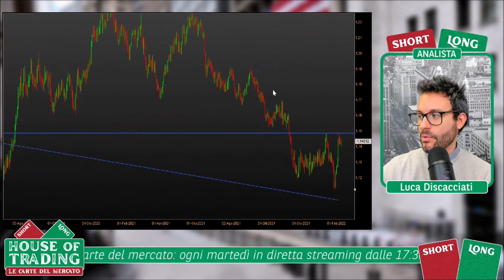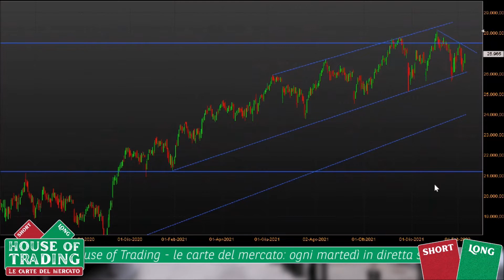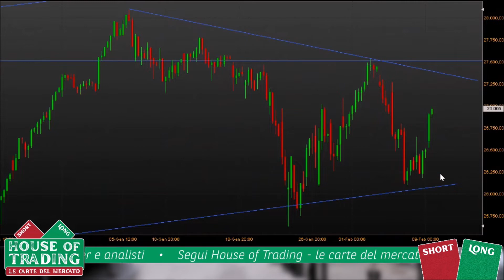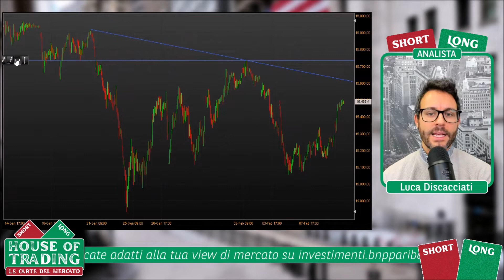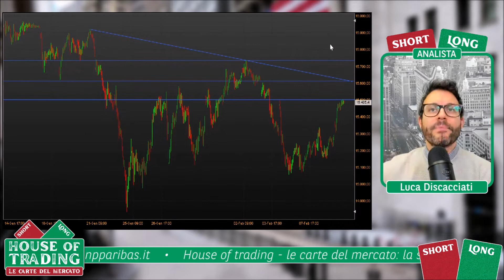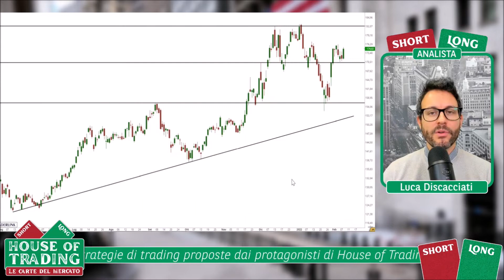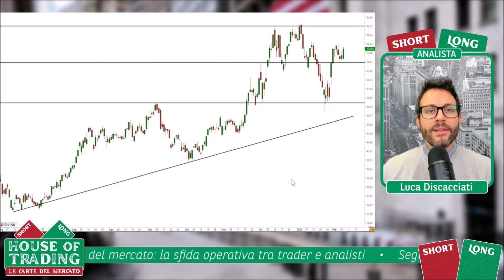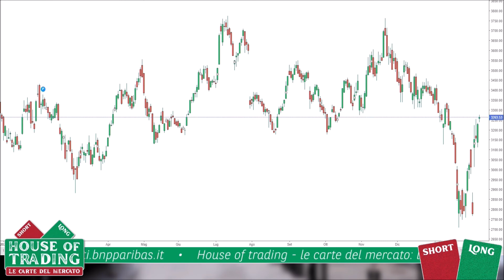House Of Trading Luca Discacciati FULL 09 02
La puntata del 9 febbraio 2022 di House of trading - le carte del mercato ha visto la prima partecipazione al format realizzato da BNP Paribas di Luca Discacciati. L'esperto ha focalizzato la sua attenzione su indici di Borsa, azioni americane ed euro dollaro. Ecco i livelli operativi proposti da Giannini e le motivazioni che lo hanno spinto a selezionare questi asset per andare long o short.

Guarda l'intera puntata di House of trading - le carte del mercato del 9 febbraio 2022: